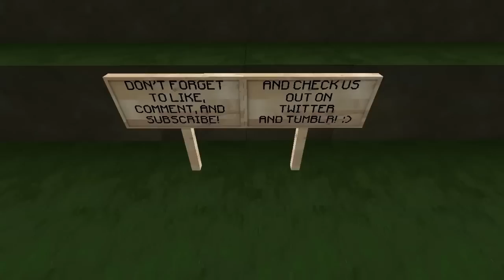4 Pillar Reloaded! Ep. 5 - "OMFG FINALLY MELONS!!!" (A WhatUpMinecraft Video)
Rules:
- NO Hacks/Fly/Mods(TooManyItems/SinglePlayerCommands,etc.)
- Do NOT kill yourself to regenerate health.
- Post pictures or videos of your achievements and progress!
- Have FUN!

Challenges:

- Cobblestone generator.
- Mate 10 cows.
- Mate 10 pigs.
- Mate 10 chickens.
- Mate 10 sheeps.
- Mate 10 ocelots
- Get 1 cat
- Make your house 20 blocks away from the island.
- Expand the island.
- Craft a bed.
- Make a melon farm.
- Make a pumpkin farm.
- Make a sugarcane farm.
- Make a wheat farm.
- Make a Nether Wart farm.
- Make giant mushrooms
- Craft 64 stone brick's.
- Craft 64 torches.
- Craft 64 Brick's.
- Make an infinite water source.
- Collect all the resources from the chests.
- Build a nether Portal.
- Go to the End.
- Kill the Dragon.
- Collect 1 Dragon Egg.
- Craft a furnace.
- Make a small lake.
- Build a mobtrap.
- Craft a cookie.
- Craft 10 Snow Golems.
- Make 10 mushroom stew.
- Craft 10 Jack 'o' lanterns.
- Craft 10 bookcases.
- Make a Cake.
- Craft 50 rails.
- Craft an enchantment table.
- Enchant all your tools.
- Enchant your armor.
- Craft a Brewing Stand.
- Craft 5 diferent potions.
- Craft 10 powered rails.
- Collect 10 Ender-pearls.
- Cook 10 fish.
- Craft 10 Black Wool.
- Craft 10 Gray Wool.
- Craft 10 Light Gray Wool.
- Craft 10 Lime Green Wool.
- Craft 10 Red Wool.
- Craft 10 Yellow Wool.
- Craft 10 Pink Wool.
- Craft 10 Green Wool.
- Craft 10 Orange Wool.
- Craft 20 Paintings.
- Craft a Piston.
- Craft a Sticky Piston.
- Craft 16 Glass Panes.
- Collect 64 arrows and.
- Craft 30 stone slabs.
- Craft 10 signs.
- Craft 20 ladders.
- Craft 30 fences.
- Craft 5 fence gates.
- Craft 5 trapdoors.
- Craft a bow.
- Make something with redstone.
- Craft 64 bonemeal.
- Craft 10 wooden stairs.
- Craft 10 cobblestone stairs.
- Try to play with mods like mo creatures or more creeps and weirdos xD!
- Craft 64 TNT and get rid of everything! xD